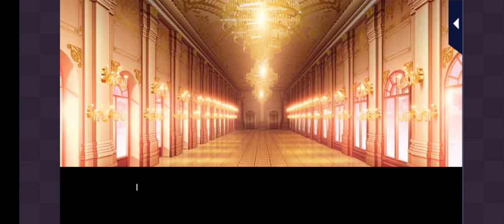Star-Crossed Myth - Tauxolouve Episode 6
Love 365
Star-Crossed Myth
Tauxolouve